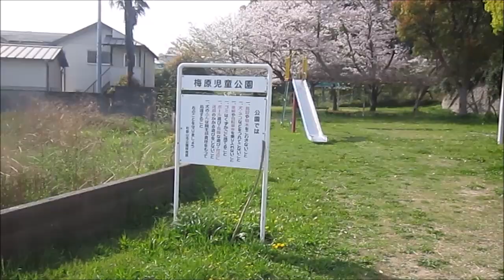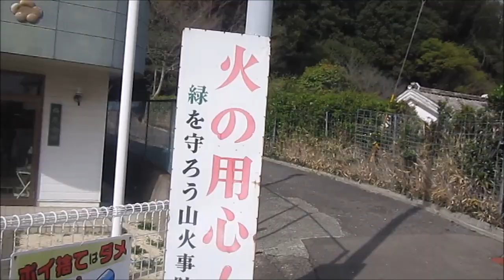和歌山県和歌山市梅原 ひっそりとさびれゆくって感じの街